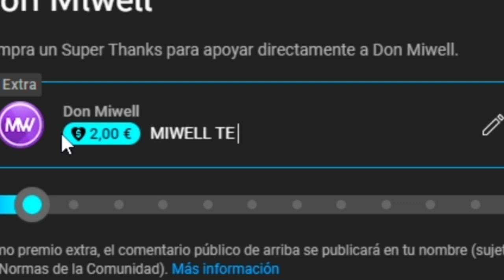HACEDME CASO QUE NO HAGO CASO | MIWELL